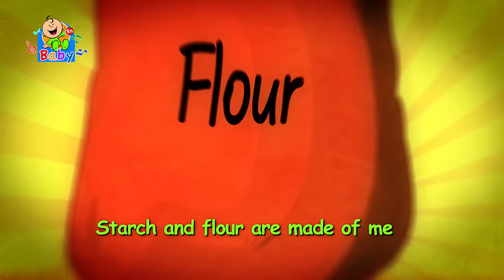The Corn - Toyor Baby English